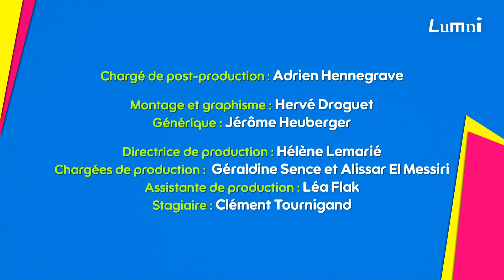Comment avoir un BON sommeil ? Faut que je t'explique avec @drjimmymohamed | Lumni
Le sommeil, c’est vital, ça aide à être en bonne santé, à bien travailler. Mais sais-tu que le sommeil c’est fragile ? Découvre les secrets du sommeil avec ce nouvel épisode de Faut que je t’explique, avec le Dr Jimmy Mohamed.

Que se passe-t-il pendant ton sommeil ?
• Ton corps produit des cellules immunitaires qui t’aident à combattre les infections et autres maladies, ce sont les globules blancs.
• Ton corps se rééquilibre. Moins dormir peut provoquer des changements dans ton métabolisme, et occasionner des problèmes liés au surpoids, car tu vas manger davantage.
• Ton cerveau classe, trie et organise les informations de la journée. C’est grâce à lui que tu consolides ta mémoire et que tu as une bonne concentration le lendemain.

Comment marche le sommeil ?
Le sommeil se répartit en différentes phases :
• L'endormissement
• Le sommeil léger ou premier sommeil
• Le sommeil profond
• Le sommeil paradoxal. Tu l’atteins à la fin de la nuit, c’est à ce moment que tu rêves.

Il faut donc dormir suffisamment pour atteindre la dernière phase de sommeil, la phase de sommeil paradoxal.

Comment avoir un sommeil de bonne qualité ?
• Entre 14 et 18 ans, tu as besoin de dormir entre 8 heures et 10 heures chaque nuit. On est tous différents, mais il faut respecter ses besoins en heures de sommeil.
• Stressé par ta journée ? Tu peux avoir du mal à t’endormir. Prévois un sas de décompression de quelques minutes avant d'aller te coucher (de préférence, sans écran !)
• Attention à la lumière bleue du portable. Elle peut retarder la phase d’endormissement, la lumière bleue empêche la production de l’hormone du sommeil, la mélatonine.

Quelques conseils pour favoriser le sommeil
• Supprime les écrans au minimum 1 heure avant de te coucher.
• Évite la grasse matinée du dimanche. Tu vas te décaler et avoir du mal le lundi matin pour aller à l'école. Et cela va te poursuivre toute la semaine. Garde une heure de coucher raisonnable le samedi soir.